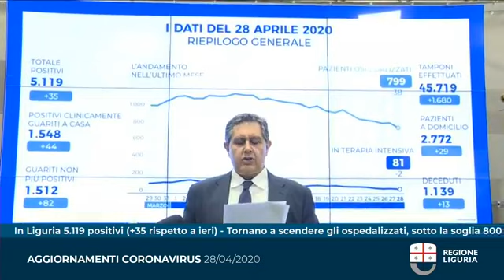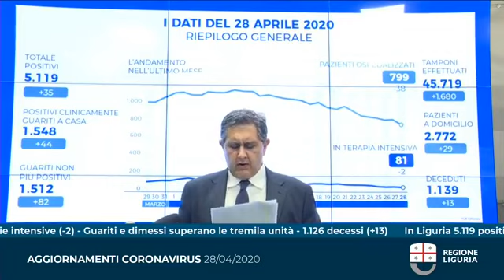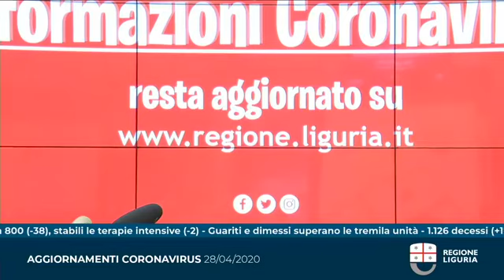Toti - Aggiornamenti dalla Regione Liguria (28.04.20)